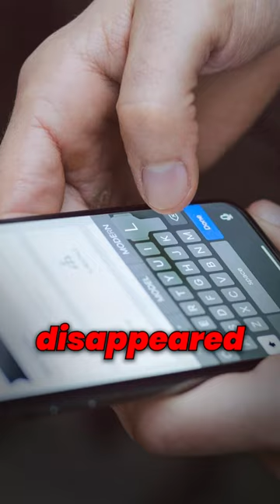The Husband from Hell: A Tale of Murder and Mayhem | Gretchen Anthony | M7 Crime Storytime